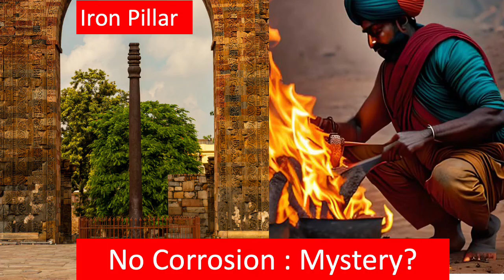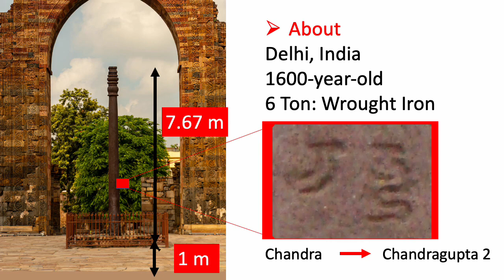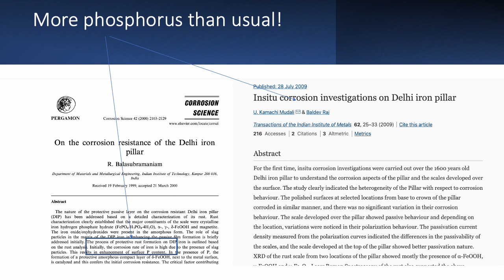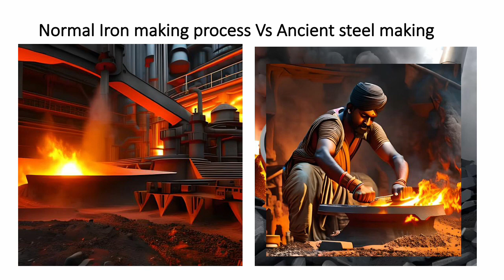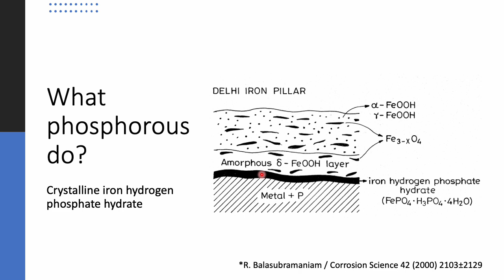Uncovering the Secrets of the Rust-Proof Delhi Iron Pillar: 1,600 Years in the Making!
Join us as we unravel the mystery of the Delhi Iron Pillar, a 1600-year-old iron pillar located in the Qutub Minar complex in Delhi, India. Despite being exposed to the elements for centuries, this impressive structure has not rusted or corroded, leaving scientists and historians baffled. In this video, we explore the scientific explanations behind this phenomenon, delve into the history and significance of the pillar, and examine the various theories and legends surrounding its construction. Don't miss out on this intriguing and informative journey into one of India's greatest mysteries.